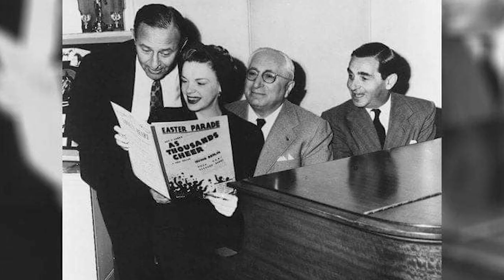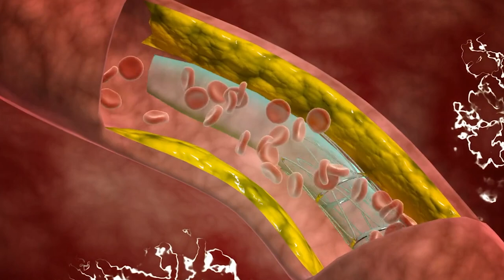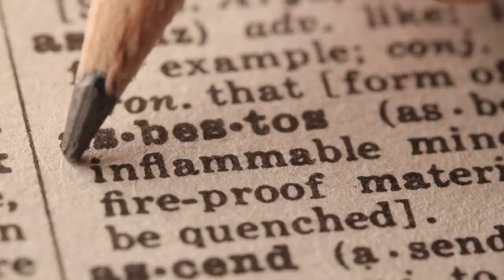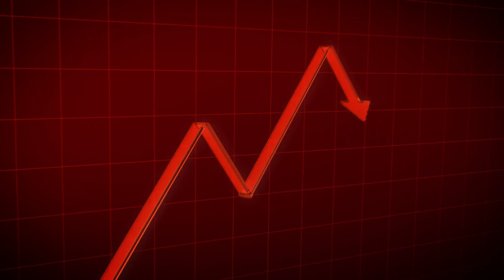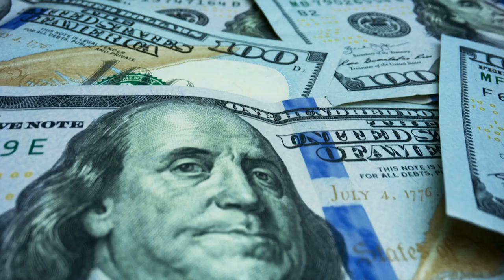HORRIFYING SECRETS Behind The Scenes of Wizard Of OZ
The Wizard of Oz is one of the most beloved films ever created, but behind the scenes lies many disturbing dark secrets. The film you know and love isn't all it seems. Dorothy (Judy Garland) had to endure horrifying things which involved the munchkins and MGM studio executives. The Wicked Witch of the West (Margaret Hamilton) had Serious on set issues, all the way to the Tin Man, Scarecrow and Cowardly Lion whom all had an array of health consequences due to their roll in the film